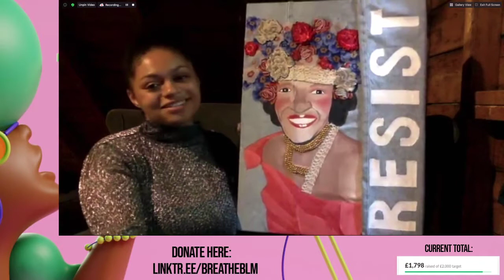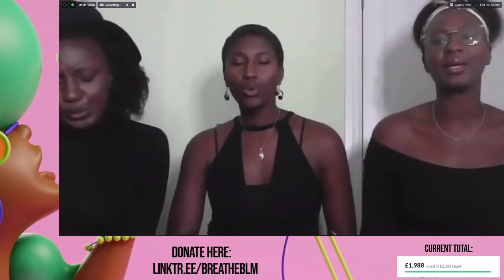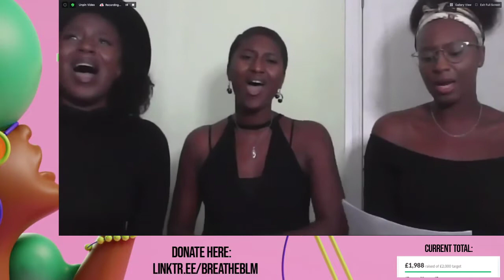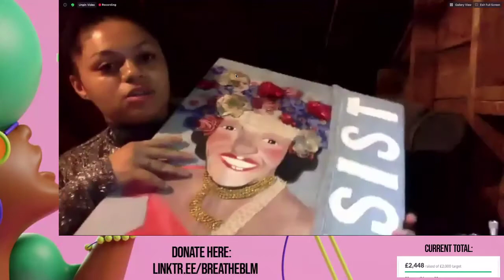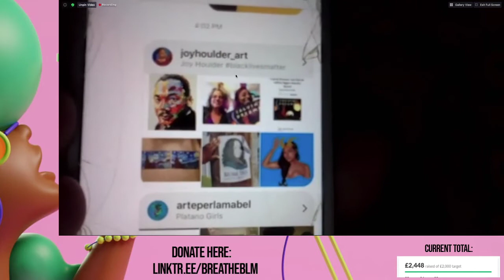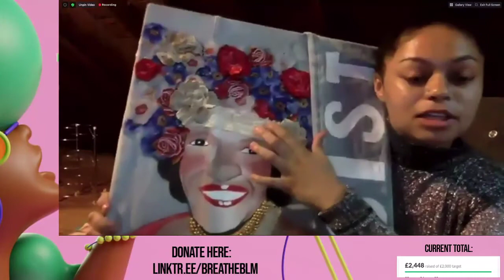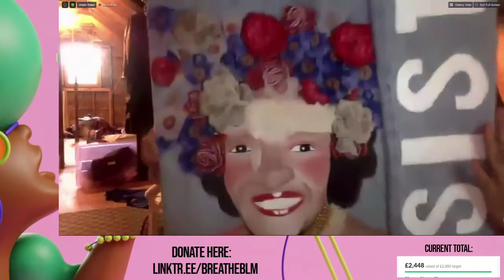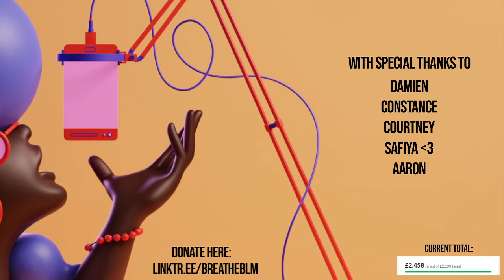🌈 BRAND NEW Painting Unveiling at Breathe Open Mic (Full Stream) !!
I have time stamps of the performers down below~

PAINTING UP FOR AUCTION:
100% of proceeds will be donated to Black Visions Collective!
If you are unable to bid please consider sharing this video!

This is a painting of Marsha P Johnson, and the P stands for “Pay It No Mind”, which was her response whenever she was questioned about her gender. LBGTQ+ rights would not exist without the hard work of Marsha P Johnson. Her story needs to be known and talked about, as does every transgender person who has been murdered. This is more than a painting; it’s a call to action. We all must do everything we possibly can to protect trans people.

"We’re asking attendees, performers, and those in your wider network to donate what they can, as all proceeds will be split and donated to Campaign Zero, a police reform campaign aimed at reducing police violence, as well as a campaign to support the family of Adama Traore, a French black man killed by police in 2016 whose family is still fighting for justice.

PERFORMANCES BY:
11:33 Courtney Simon - absolutely phenomenal woman, creator of "black girl magic" video read a poem for us
18:00 ME! Expressively Yanna Marie, debuting a new painting!!
28:00 Alyssa of See Me TV (on Youtube), @facesof_maryjane & Real Sh!t Podcast (must listen)
31:00 Yemi @yemi_gbadsy performing a song
38:00 Black Palms @blackpalmsmusic performing a song
46:00 Declan @declancarrier showcased some music
58:26 Aaron @lazyboyloops performed some songs
1:09:35 Whitney Simon @WhitKSimon sang a song for us
1:14:00 Sarah & Mark @barnaclesmusic performed some music
1:38:21 Minhee Jones @Jonesminhee with some tunes
1:48:00 ME AGAIN answering questions about my art & bid details
MCs are @WhitKSimon & Mathilde

I feel incredibly thankful to have had the opportunity to be part of such an incredible event with truly inspiring people!